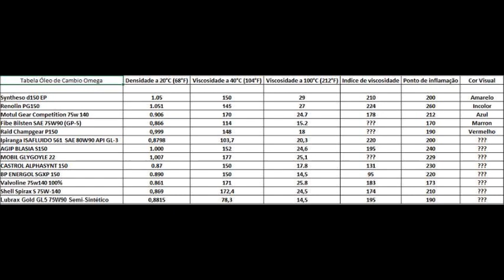Óleo Cambio Manual Omega - Champgear P150 é bom?